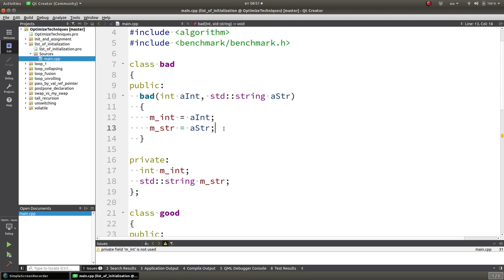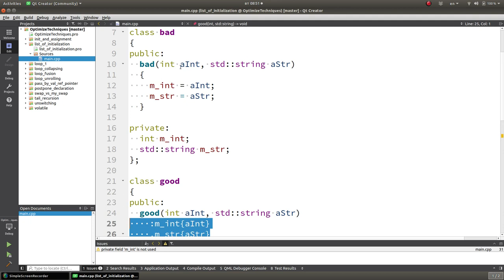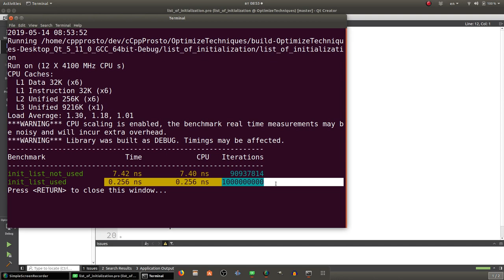Уроки С++. Изучай и оптимизируй! Советы С++. Список инициализации.